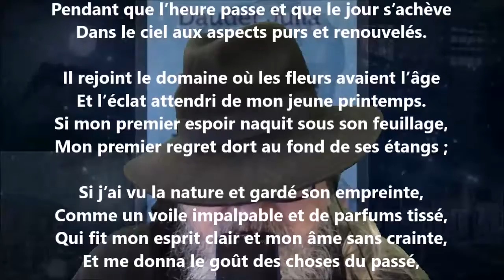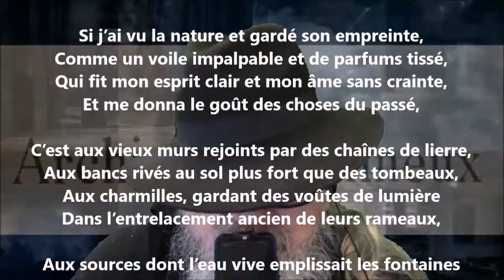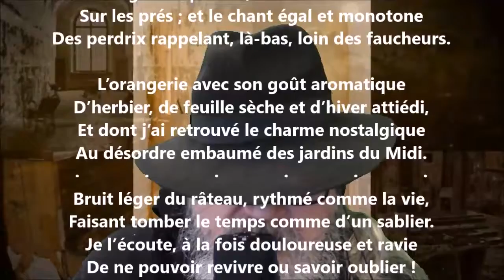Au loin - Julia Daudet lu par Yvon Jean